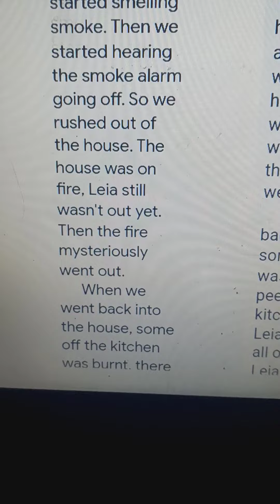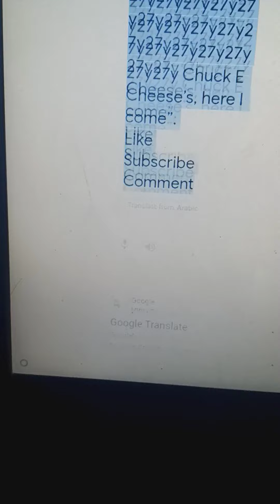S2 E25: Leia Saves Our House/Ungrounded. 4/25/22 (Read Desc)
Note: This marks the first episode where Leia gets ungrounded.